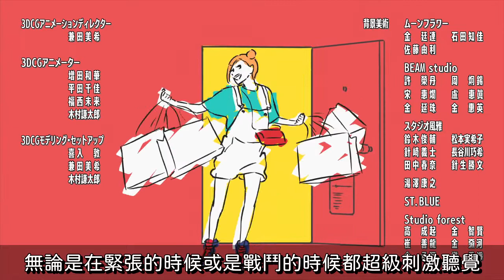[咒術迴戰] 流著Jump王道戰鬥血液，有趣設定加上精彩打鬥，大家準備好在2020秋季再燃一波了嗎？！ || 2020秋番快速推薦 || 動畫小坑谷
片名：咒術迴戰
類型：奇幻、動作、王道戰鬥

看完覺得想要補充或是分享個人觀點 → 留言
如果覺得本作戰鬥場景很精彩 → 轉發給身邊的朋友
讓大家一起挖掘好看又有趣的動畫吧！

🎧🎧歡迎來聽我們東扯西扯🎧🎧

The video of this channel is only for recommending anime and comics. All the videos are not intending to against copyright law. If it cause any lost, please contact the email below.
このチャンネルの動画は、主にアニメ/漫画をお勧めするため作成しており、著作者の権利を侵害する気が一切ございません。